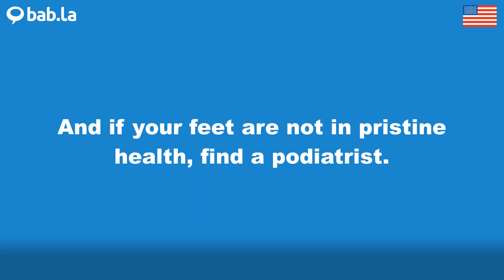PODIATRIST pronunciation | Improve your language with bab.la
Improve your spoken English by listening to PODIATRIST pronounced by different speakers – and in example sentences too. Learn and love languages with bab.la.